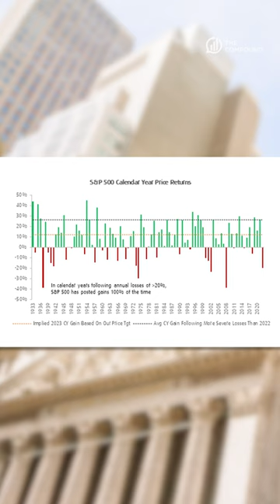Bullish Brian Belski | TCAF 80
On episode 80 of The Compound and Friends, Michael Batnick and Downtown Josh Brown are joined by Brian Belski to discuss earnings season, recession fears, market sectors, PE expansion out of a bear market, small cap stocks, consumer staples, Bob Iger getting things done, Microsoft vs Google, and much more!